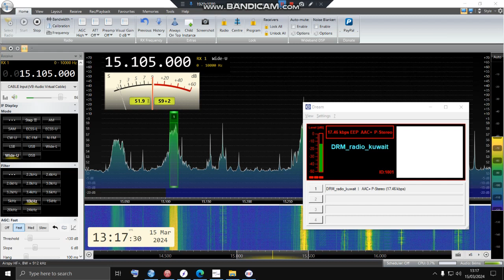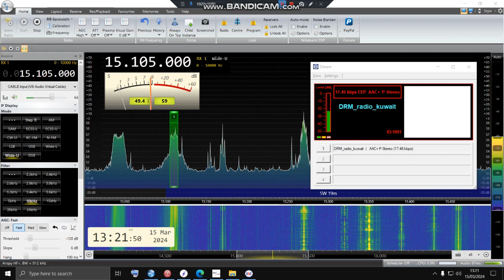15105Khz R Kuwait DRM Stereo 15/03/2024@1320UTC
Fairly good signal of the DRM signal, but still drops out
Received in the UK with an Airspy Discovery and Welbrook ALA100LN loop